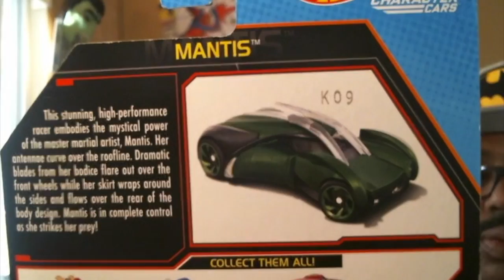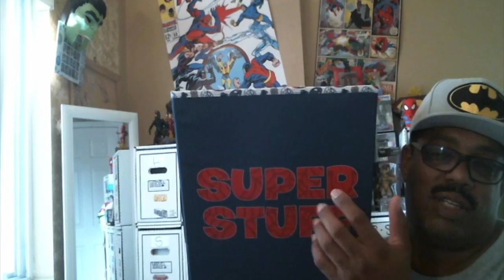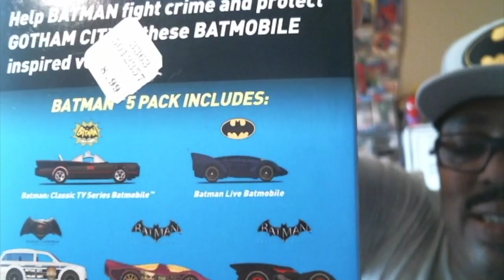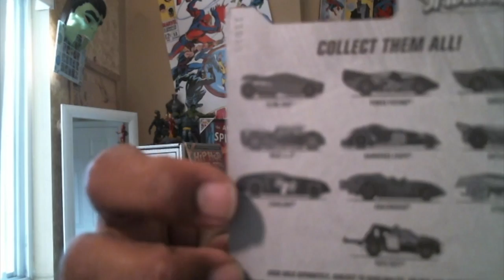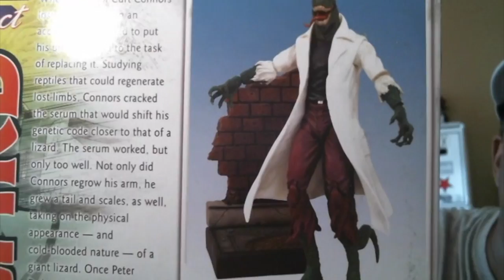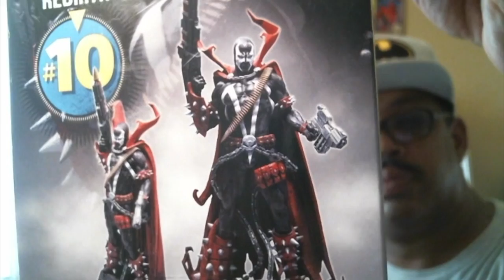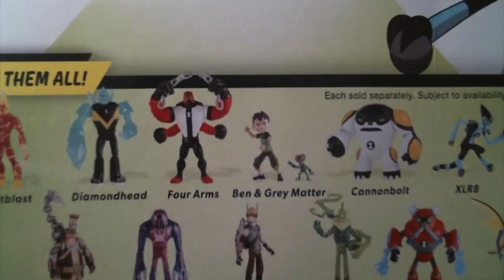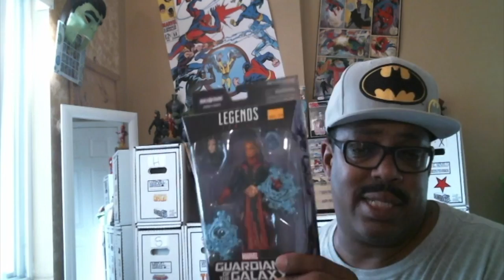CC4C #51 / MARVEL SELECTS - SPAWN REBIRTH & MORE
check all the cool stuff i picked up just around my hood and i didn't need to go far.